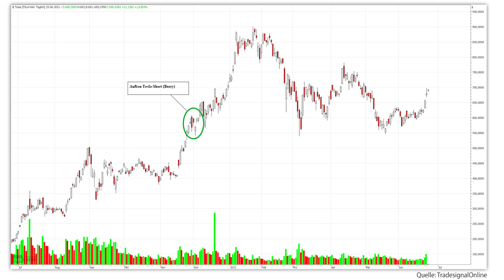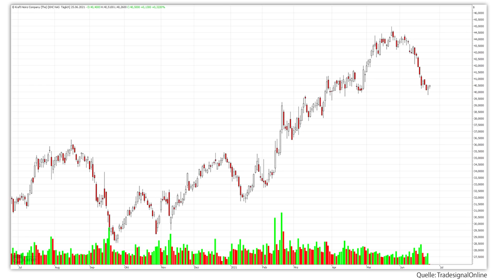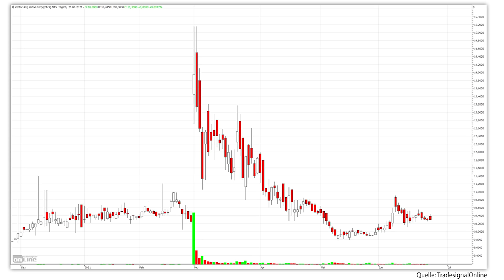Hedgefonds-Guru verkauft TESLA und KAUFT DIESE AKTIEN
Buffett auf Steroiden! Dieser Vergleich kommt mir in den Sinn, wenn ich mir anschaue, wie Michael Burry tradet, einer der "up-and-coming" Hedgefonds-Stars aus den USA. Burry ist massiv short in Tesla, hasst den Bitcoin und wurde durch eine erfolgreiche Wette auf den Zusammenbruch des US-Hypotheken-Sektors 2007 berühmt. Was er sonst noch in sein Depot gekauft hat und warum, das erfahrt ihr in diesem Video!